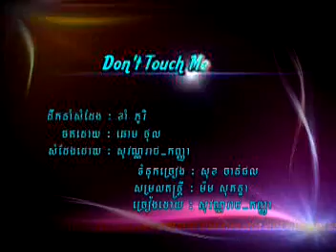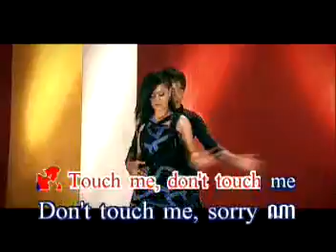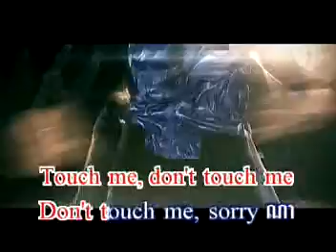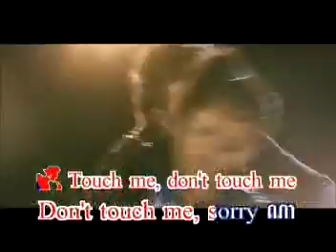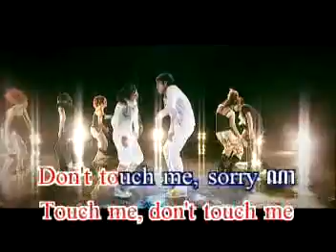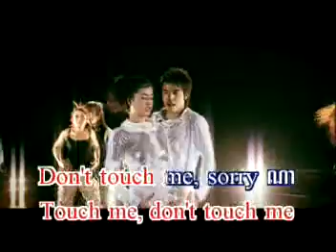Don't Touch Me (Karaoke)